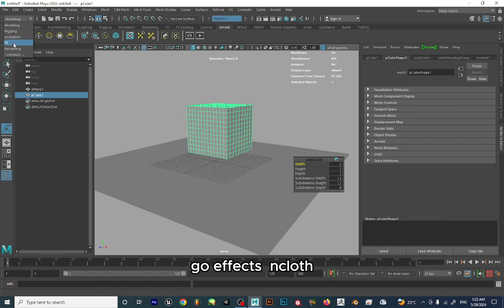make cloth in Maya in 1 min "tutorial"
3d blender 3dmodeling sculpting tutorial zbrush modeling cartoon animation simpsons. tutrial how to